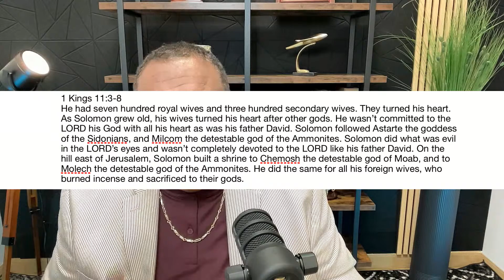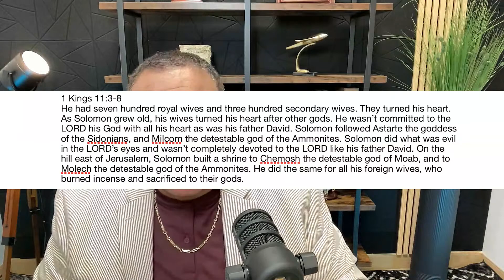Bishop's Bible Study | Week 11: The Book of I Kings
Join us as we explore a different book of the Bible each week.